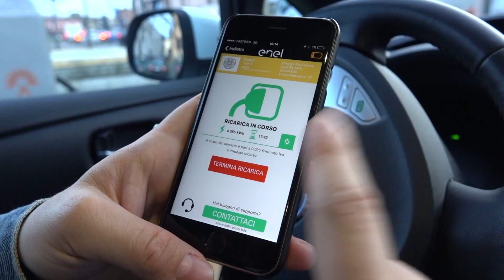E SE AVESSI UN'AUTO ELETTRICA? | Motoreetto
Come cambia la vita quando hai un'auto elettrica? è davvero così complicato? è noioso? Questo è quello che mi è passato per la testa mentre usavo per alcuni giorni la Nissan LEAF come mezzo personale al posto della mia auto e della mia moto.
Video girato con GoPro Hero5 Black
Audio con microfono Rode Video Micro
Motoreetto è il nickname di Nicola Andreetto, cantastorie su ruote. è il mio sito.